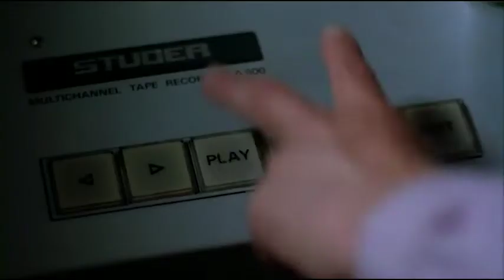Come Along: Give My Regards to Broad Street fanvid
This is a fanvid for the 1984 film "Give My Regards to Broad Street", set to the song "Come Along" by Cosmo Sheldrake. It premiered at the 2022 FanWorks Con.